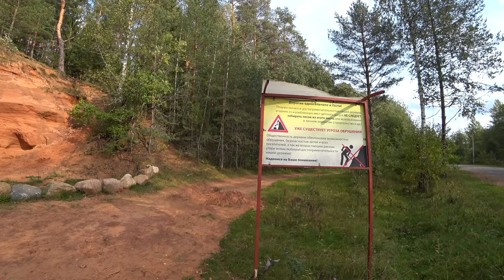НЕРЕАЛЬНЫЕ ВИДЫ! Заброшенная церковь Покрова Богородицы, Девонский обрыв в д.Хотнежи (Ленобласть)